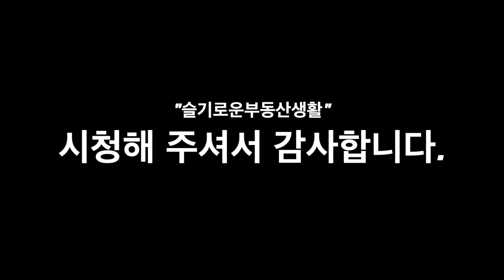다방, 커피호프 | 상가임대 물건 | 인천지역 다방과 커피호프 임대 물건을 소개합니다.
안녕하세요~
슬기로운 부동산생활입니다.

오늘은 영상광고를 의뢰하신 분의 부탁으로 영상을 만들어 봤습니다.
앞으로 인천지역별 다방과 커피호프점을 좀 더 다양하게 올려 볼 계획입니다.

인천 청천동, 부평, 동암역, 서구, 관교동, 모래내시장 인근을 중심으로 많은 물건을
가지고 있으며, 관심있으시면 언제든지 연락 주시기 바랍니다.

⦿ 물건 종류 : 커피호프
  - 건물내용 : 상가임대 및 권리금
  - 임대 금액 : 보증금 800만원 / 월세 60만원 / 시설권리금 1,700만원
  - 총비용 : 2,500만원 인수가능.
  - 월 수익 : 본인 능력에 따라서 다양하지만 월 700만원 이상 가능하다고 합니다.

 자세한 내용은 영상으로 확인하시기 바랍니다.

◉ 조은부동산공인중개사사무소
◉ 경기도 부천시 중동로19길 상가동 102호(송내동,래미안어반비스타 아파트)
◉ 등록번호: 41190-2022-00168 / 대표(공인중개사): 소동호

- 기타 사항은 전화, 문자 상담이나 내방 부탁 드립니다.
- 좋은 상권과 최고의 부동산과 미래 가치가 뛰어난 부동산만 엄선해서 소개 합니다.
- 부동산 매물 24 시간 접수 받습니다
- 부동산 매물 무료 촬영이나 상담 가능 합니다
- 감사 합니다.